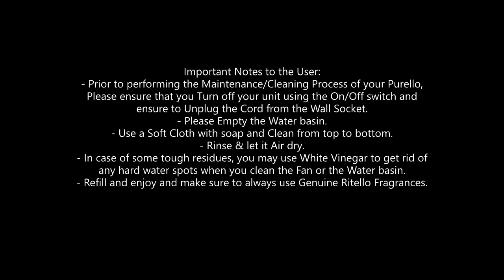How to Clean the Purello® Air Purifier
Important Notes to the User:
- Prior to performing the Maintenance/Cleaning Process of your Purello, Please ensure that you Turn off your unit using the On/Off switch and ensure to Unplug the Cord from the Wall Socket.
- Please Empty the Water basin.
- Use a Soft Cloth with soap and Clean from top to bottom.
- Rinse & let it Air dry.
- In case of some tough residues, you may use White Vinegar to get rid of any hard water spots when you clean the Fan or the Water basin.
- Refill and enjoy and make sure to always use Genuine Ritello Fragrances.